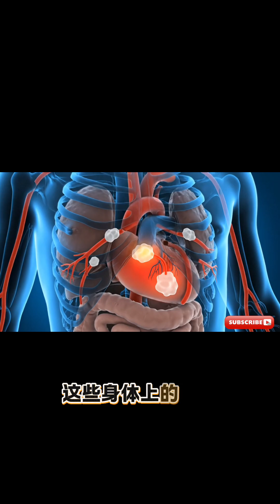《醫學前沿速遞 #21》警告！科學家揭開「超加工食品」的恐怖真相：它正從你的腸道，攻擊你的大腦！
本期研究出處：
• 原始論文: Kevin Sajan, Nishi Anthireddy, Alexandra Matarazzo, Caio Furtado, Charles H. Hennekens, Allison Ferris. Ultra-processed foods and increased high sensitivity C-reactive protein. The American Journal of Medicine, 2025
• 論文連結: DOI: 10.1016/j.amjmed.2025.08.016
• 新聞來源: Florida Atlantic University. "What happens to your body when you eat too many ultra-processed foods." ScienceDaily. ScienceDaily, 27 September 2025.